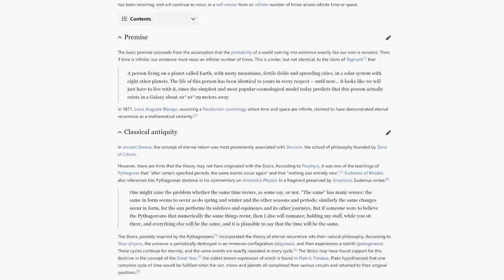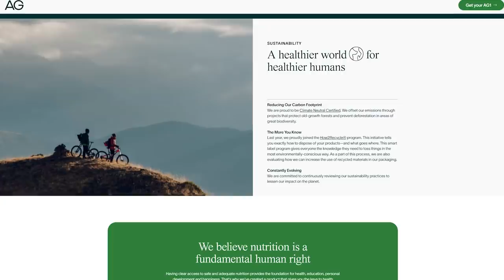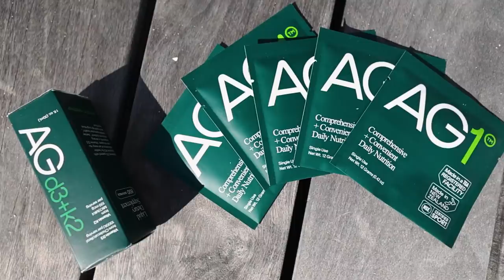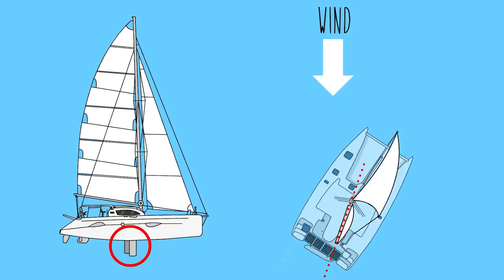Worlds Best or Worst Marina? (with waterslide, lol)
To get a 1 year supply of Vitamin D + 5 individual travel packs FREE with your first purchase, go

00:00 - ES_Ostersjon - Ooyy
03:33 - ES_Another Dream Room - Jones Meadow
04:43 - ES_Montego Sunset - Thompson Town Flowers
05:03 - ES_Mars Adventure - Brendon Moeller
05:53 - ES_Montego Sunset - Thompson Town Flowers
07:43 - ES_Back in My Dreams - bagel
10:20 - ES_Frenetico - Martin Landstrom
11:32 - ES_Frenetico - Martin Landstrom
12:20 - ES_Selectah - Azucares
15:40 - ES_The Bayou - Tigerblood Jewel
18:04 - ES_Murmansk Underground - OTE